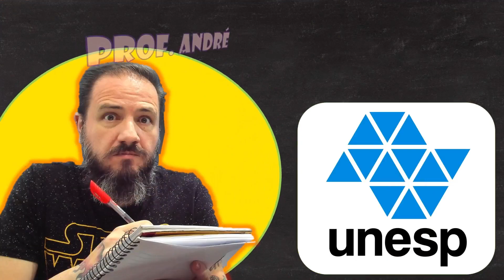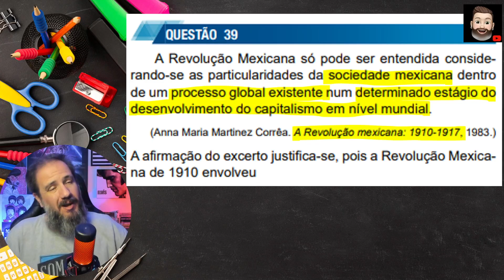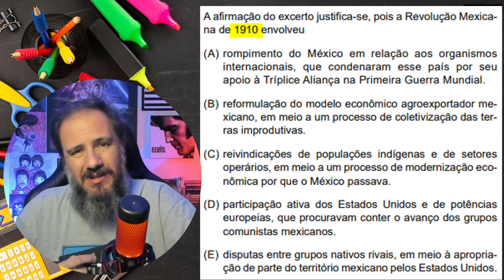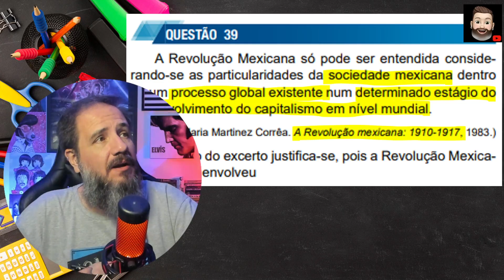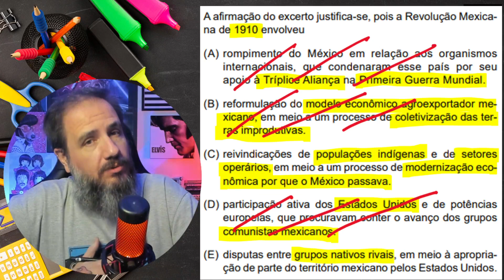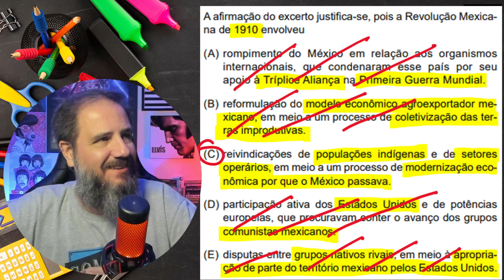UNESP - Revolução Mexicana e os setores sociais envolvidos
FALA, SUA LOUCA/SEU LOUCO!!!

Nesse vídeo o Prof. André resolve uma questão de História Geral da Unesp 2023 sobre a Revolução Mexicana e os setores sociais envolvidos.

Bora resolver essa questão revolucionária da Unesp?

Bora...